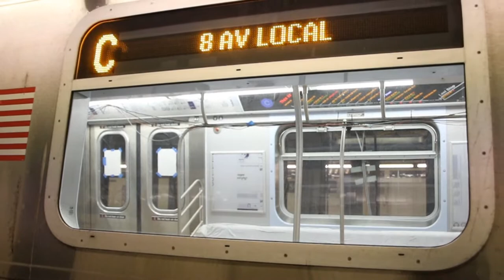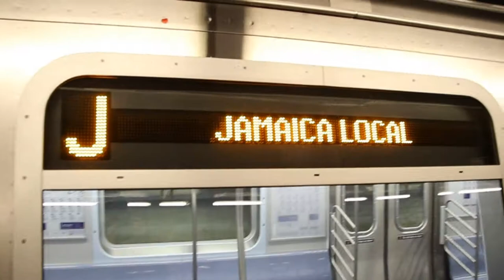R179 Testing Compilation Part 2 - August 2017-November 2017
Here is part 2 of various videos taken between August 2017 and November 2017, featuring MTA NYC Subway Bombardier R179 cars 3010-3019 and 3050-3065 undergoing various tests throughout the MTA NYC Subway system. Earlier clips show the cars undergoing parking brake testing to verify that the cars can stay in place when the parking brake is engaged, while later clips show the cars undergoing simulated stop testing and burn-in testing to ensure that the cars can enter service seamlessly.